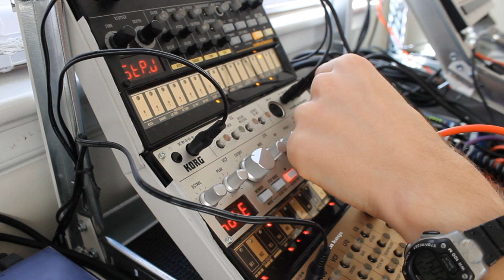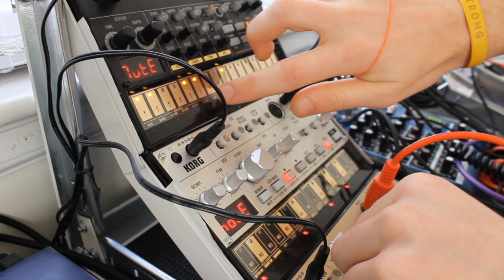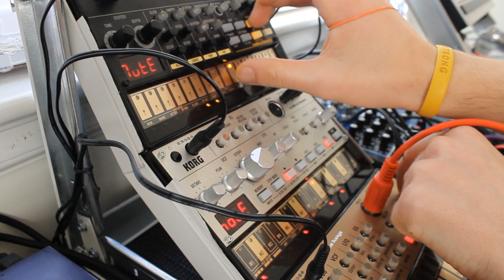zdr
korg volca beats, bass, keys. bass and beats go thru elektron analog four effects